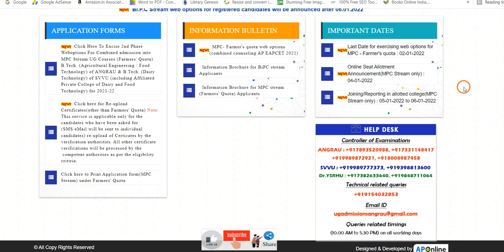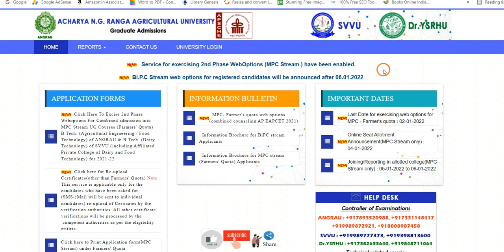AP EAMCET (EAPCET) 2021-అగ్రికల్చర్ MPC 2nd Phase కూడా మొదలైంది | బైపిసి వాళ్ళకి ఎప్పుడో...